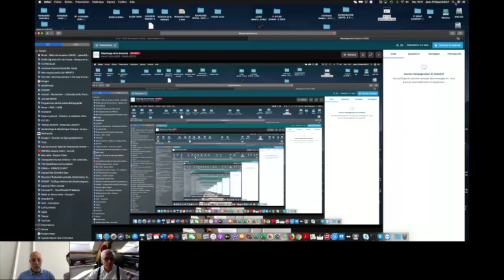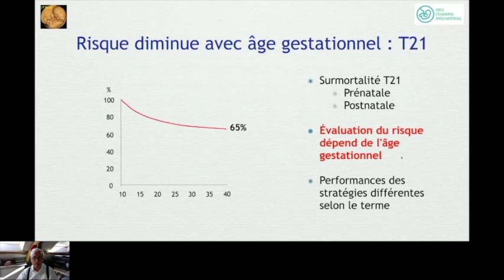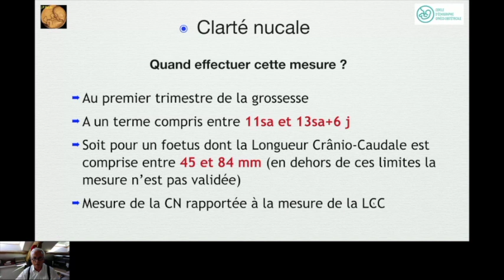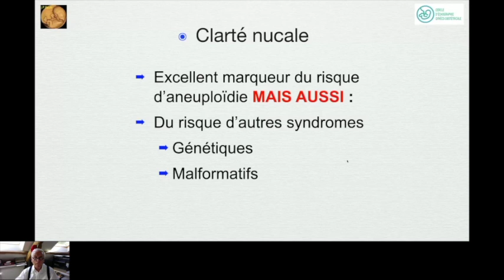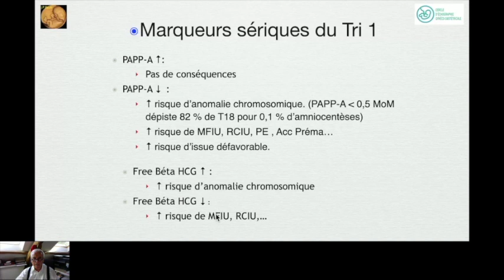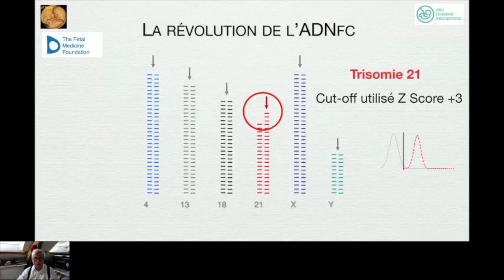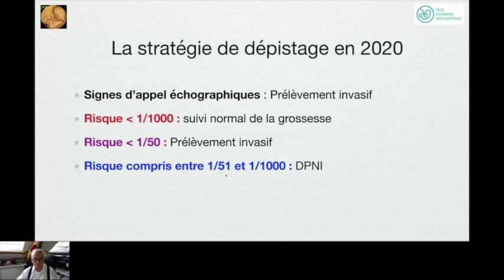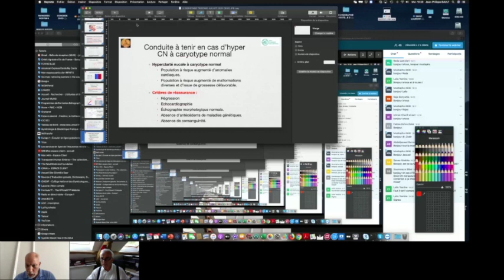Dépistage De La Trisomie - Formation Echographie Obstétricale Maroc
Webinaire de formation du CEGO (Cercle d'Echographie Gyneco-Obstétricale) en échographie obstétricale animé par le Dr JP BAULT et le Dr AKIKI